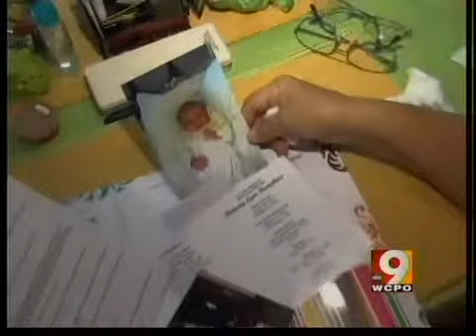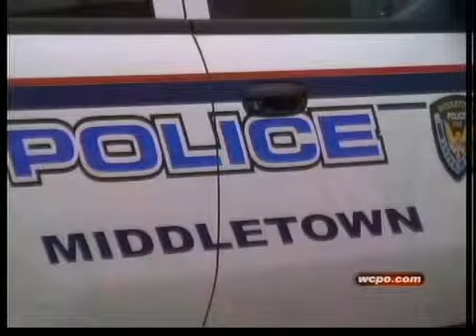Family speaks about baby's death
Pat Humphries was devastated when death was ruled a homicide